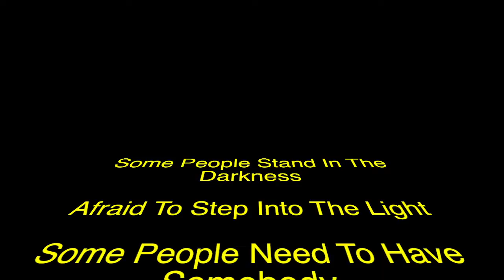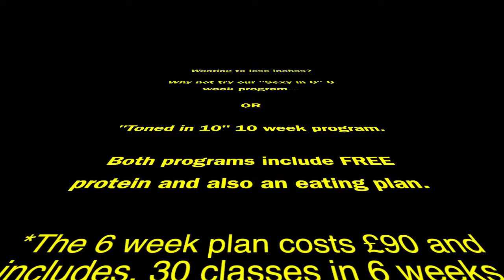STK Summer Beach Body Offer - Sexy in 6 or Toned in 10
Do you want to lose some inches and get yourself summer beach body ready?

If so take a look at our "Sexy in 6" 6 week program, which will see you lose around 20 inches or our "Toned in 10" 10 week plan which will see you lose around 30 inches.

FIRST INTAKE: 25th of March then every 2 weeks after.